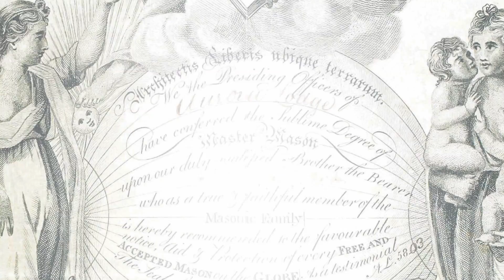GODF Rencontres Lafayette 5/5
Rencontres Lafayette Grande Loge Nationale Française/Grand Orient De France,  le 14 juin 2018,  au siège de la Grande Loge Nationale Française, 12 rue Christine de Pisan 75017 PARIS
Fin des rencontres Lafayette 2018, conclusions de Philippe Foussier, Grand Maître du Grand Orient De France,  et de Jean-Pierre Servel, Grand Maître de la Grande Loge Nationale Française
Réalisation : Timedia.org